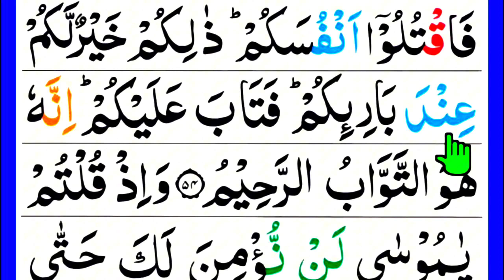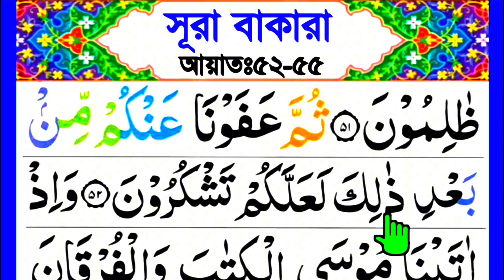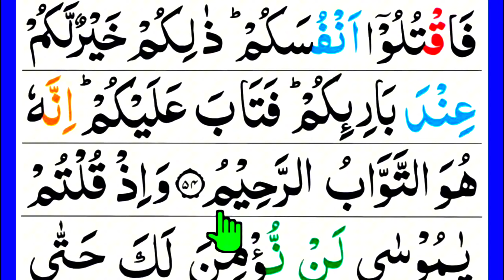কুরআন রিডিং পড়ার কৌশল | পর্ব ১৭ | সূরা বাকারা বানান করে শিখুন আয়াত ৫২-৫৫ | quran shikkha class 17